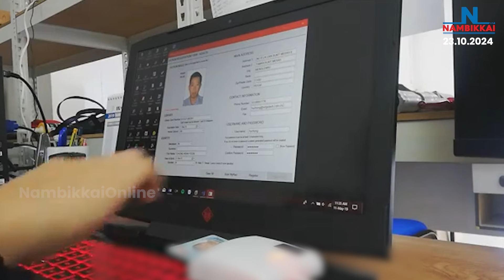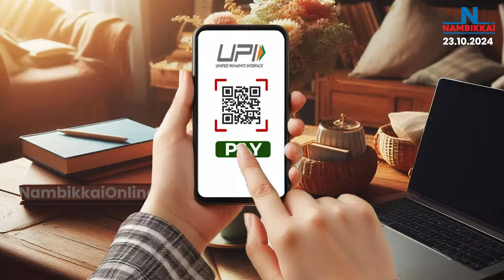Nambikkai Headlines | Noon 1 PM |23-10-2024 | Nambikkai Online | நம்பிக்கை விறுவிறு செய்திகள்